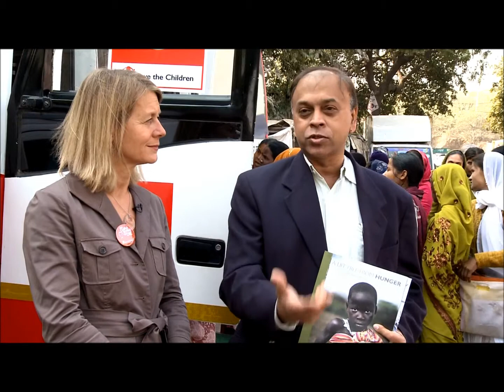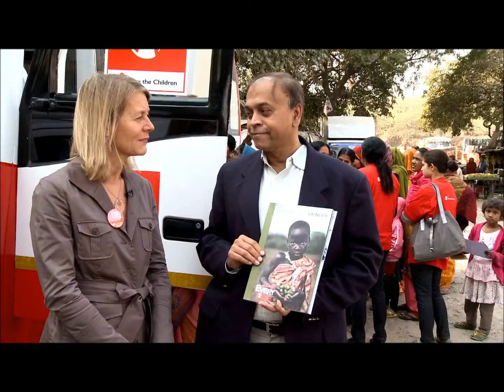Launch of "A Life Free from Hunger" report in India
Jasmin Whitbread, CEO, Save the Children International and Thomas Chandy, Save the Children, India launches the report "A life Free from Hunger" in Delhi.